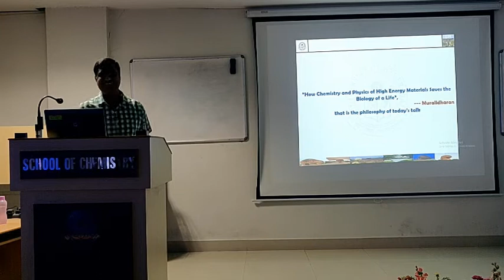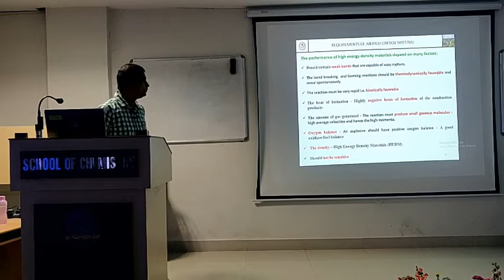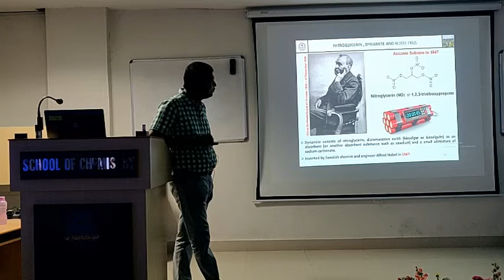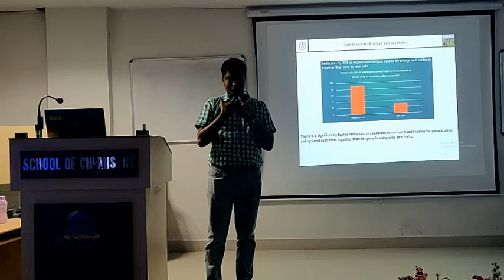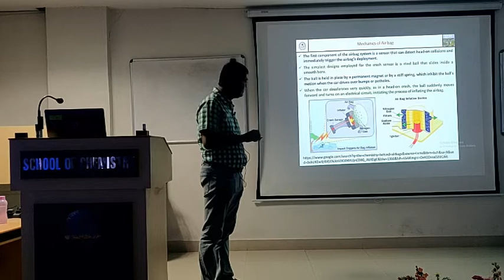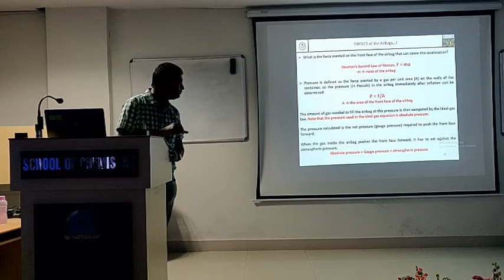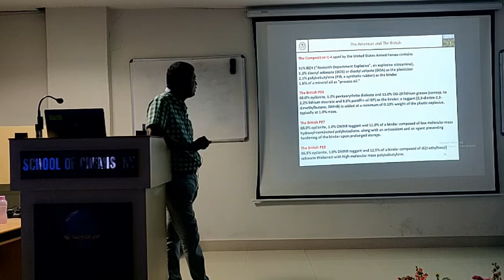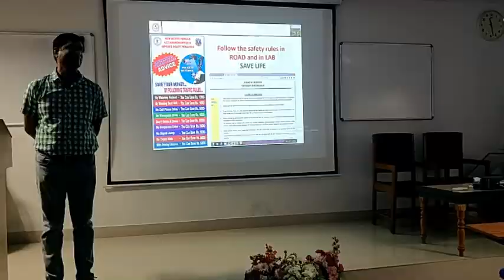Car Air Bag - The High Energy Materials Chemistry that Saves a Life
High Energy Materials (HEM) have applications in various constructive as well as destructive applications. Some of the critical applications of HEMs include propellants, explosives, pyrotechnics, and gas generators. The talk will be emphasizing on the use of HEM in safety-related devices.